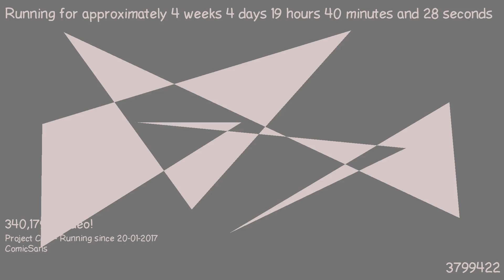1487785472 - Webdriver Cavi - H